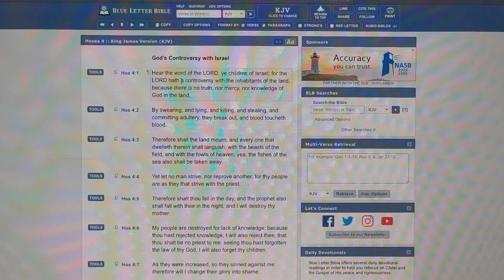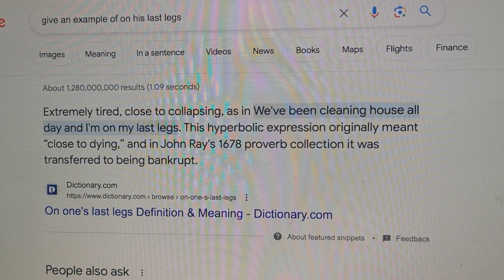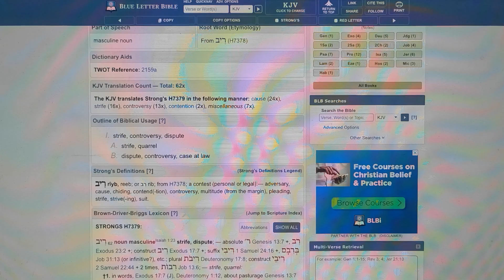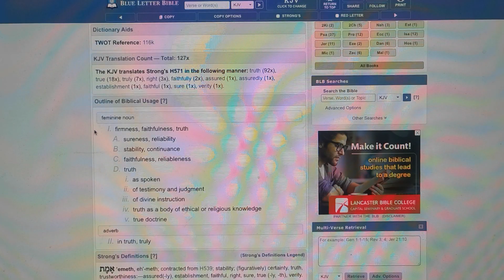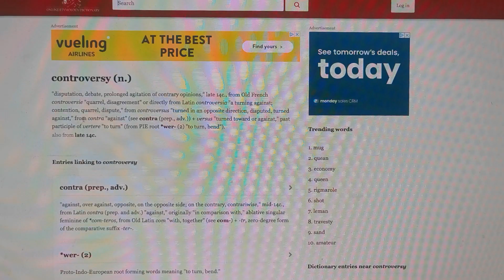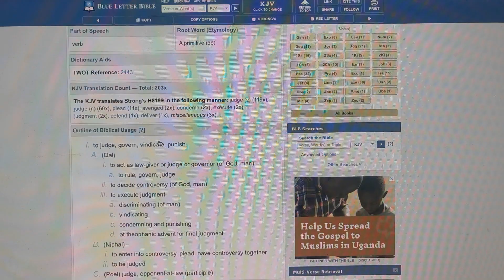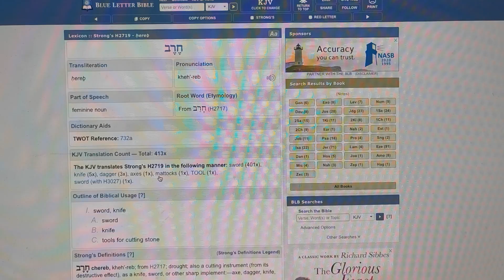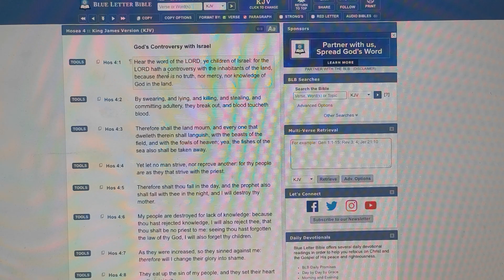The most high has a controversy on the horizon!!!!!!!